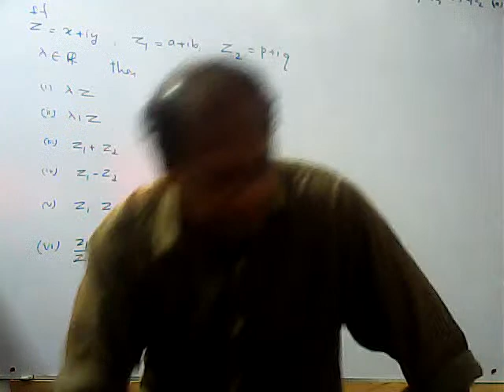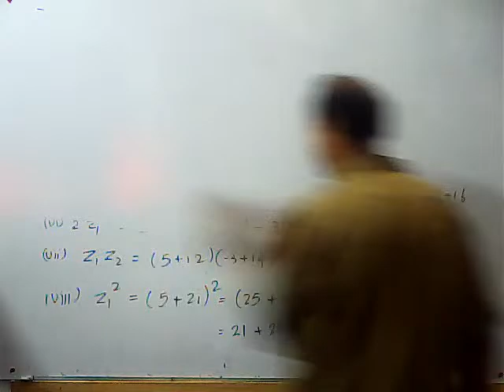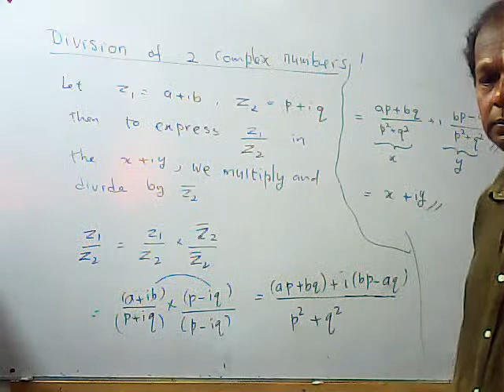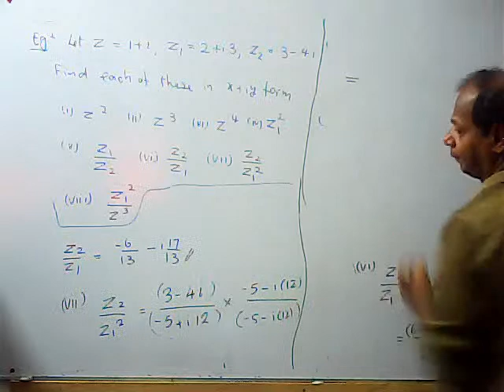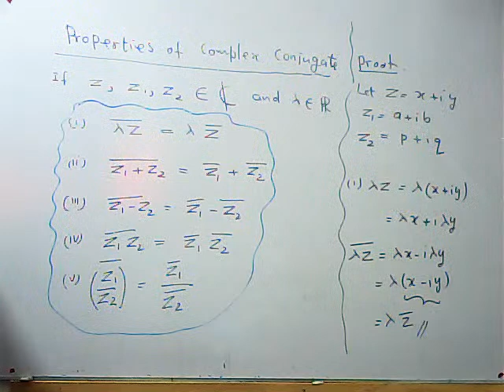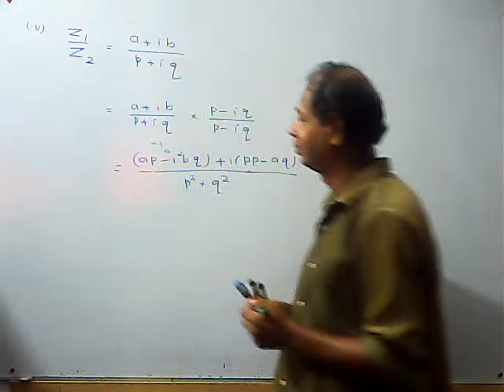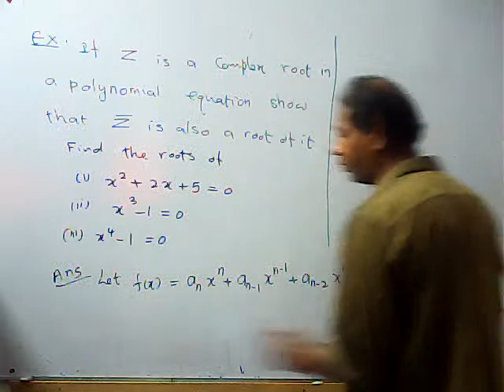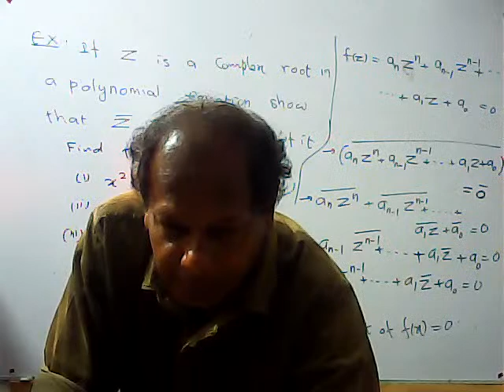Complex Numbers by Wickrema Kavithilaka - 02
Online classes by Wickrema Kavithilaka
Please join our new channel to watch all classes conducted by Wickrema Kavithilaka.
All lessons for combined mathematics will be uploaded in octomber,2020

Kavithi Education